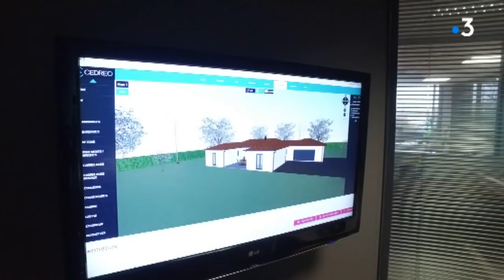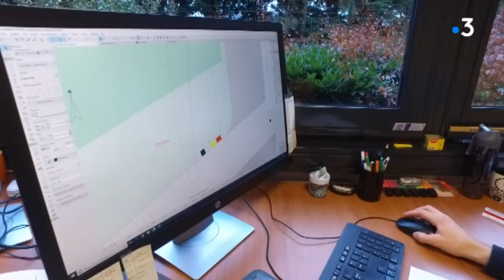Page Emploi : la Limousine de Construction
Notre page emploi de ce 8 janvier est consacrée à la Limousine de Construction. Un constructeur de maisons individuelles, en perpétuelle croissance, qui depuis 30 ans s’appuie sur son savoir-faire : le sur-mesure. Et qui permet à ses salariés de progresser au sein de l'entreprise.
Équipe : A Martinez, S Chassaigne, P Ruisseaux.